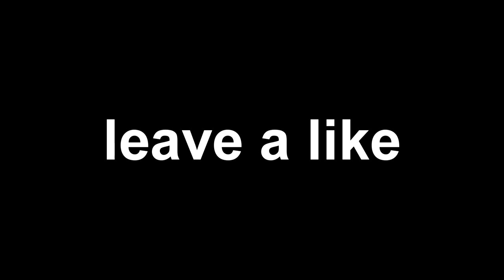EDP445 Got Terminated... (edp exposed, chet goldstein, predator poachers)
EDP445 Got Terminated...
in todays video we talk about edp445 and predator poachers getting terminated. edp exposed has been trending because of edp and chet goldstein. everyone has been looking for the edp445 predator poachers full video and the edp445 predator video. but edp445 terminated is gonna get even bigger because of how big this is. edp exposed video